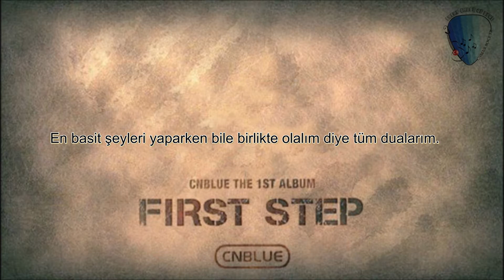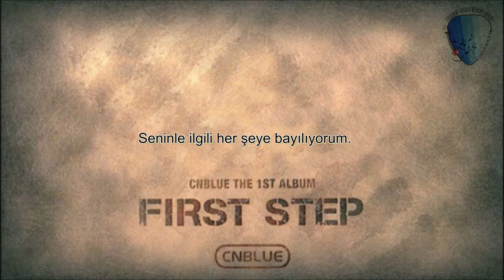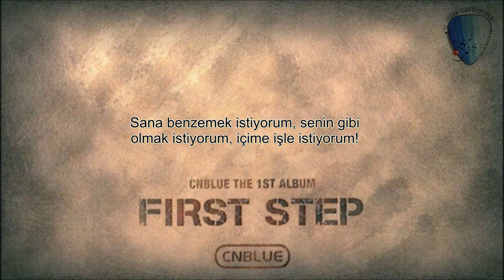CNBLUE - Wanna Be Like You [Türkçe Alt Yazılı]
FIRST STEP albümünün sekiz numaralı parçası olan Wanna Be Like You Türkçe çeviri ve alt yazısıyla sizlerle. Şarkının söz yazarlığı grup üyeleri tarafından gerçekleştirildi. İyi seyirler!